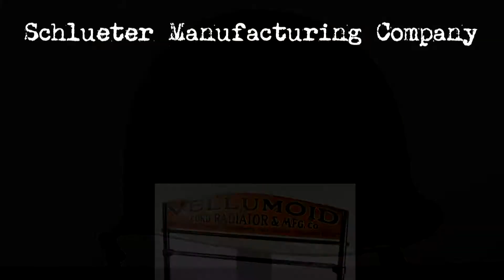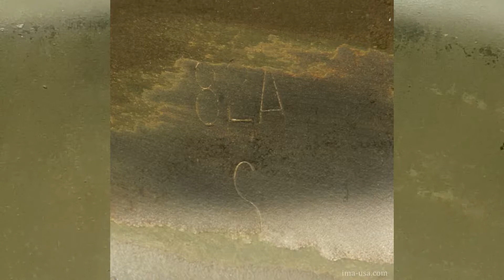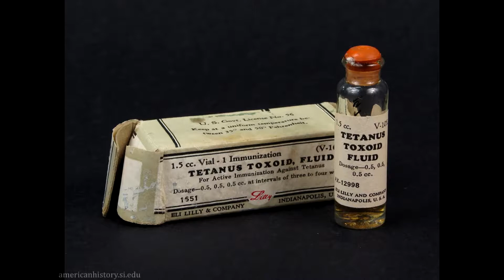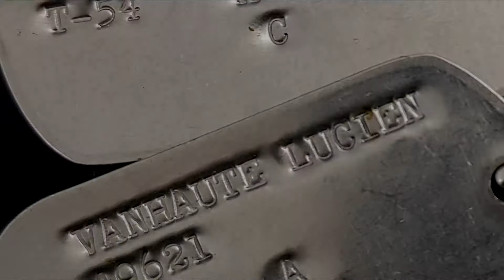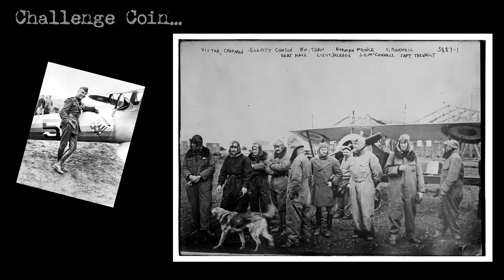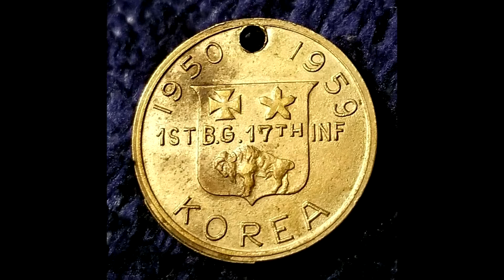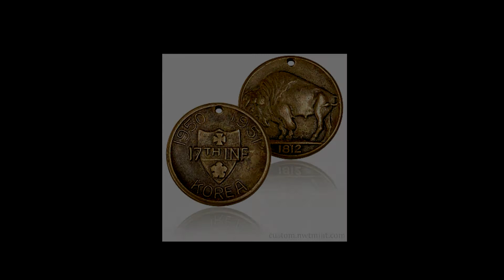Lucky Challenge M1 helmet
W filmie można znaleźć garść informacji o amerykańskich hełmach M1, nieśmiertelnikach Dog Tag oraz tzw. challenge coin.